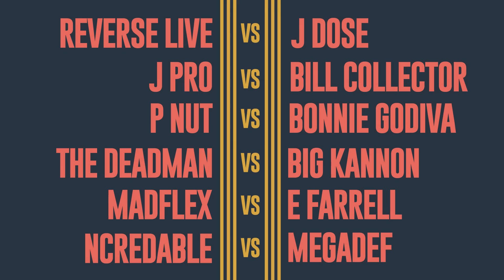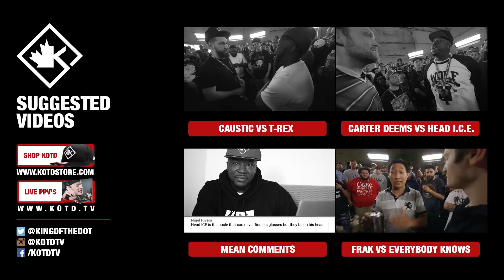KOTD - Rap Battle - Pnut vs J Dose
KOTD Rap Battle B2B4 - Pnut vs J Dose